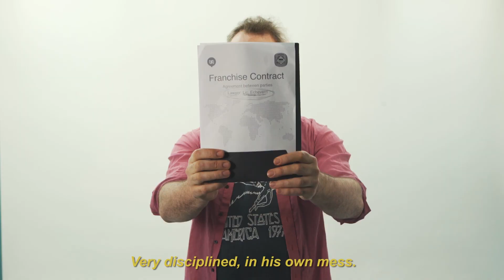A Blind Tasting Story - TEASER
Sinopsis: Justin is a successful producer of artisanal beer in California, excited, restless, impulsive and somewhat selfish. Pilar is an outstanding figure of the Argentine sommellerie. She is a perfectionist and a bit obsessive. A misunderstanding, followed by a white lie kick starts a tour of the various wine regions of Argentina, to realize that, despite their differences, they have much more in common than they could possibly imagine.

Director: Nicolás Carreras
Produced: Cactus Cine & Frontera Films
* 13 chapters
* November 2018